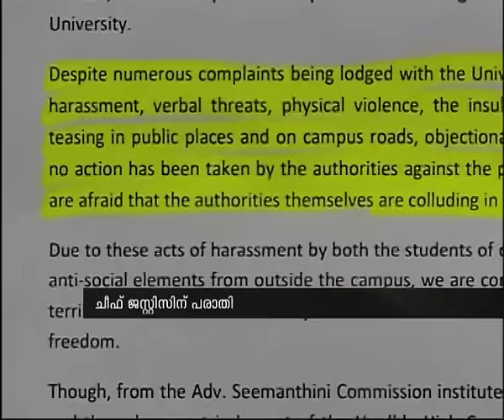444 Calicut University girls complain to governor and HC Chief Justice on harassment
444 Calicut University girls complain to governor and HC Chief Justice on harassment
കാലിക്കറ്റ്കാ സര്‍വ്വകലാശാലയിലെ വിദ്യാര്‍ത്ഥിനികളുടെ കത്ത്ഹൈ ക്കോടതി   ചീഫ് ജസ്റ്റിസിന്